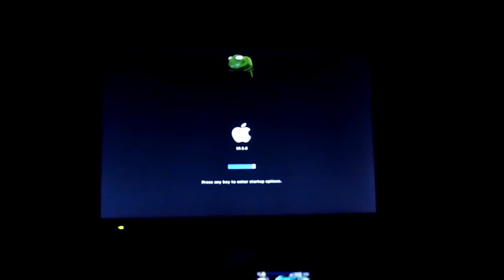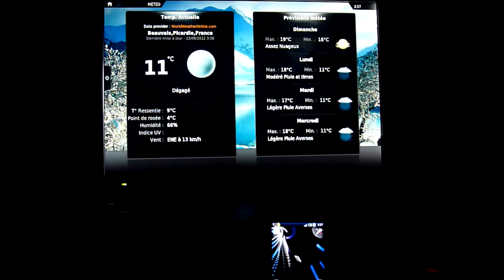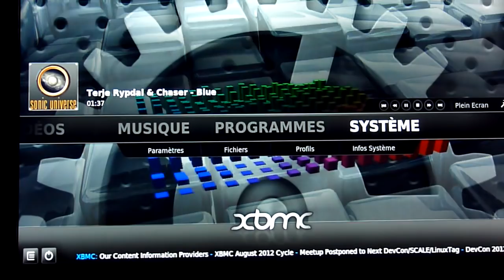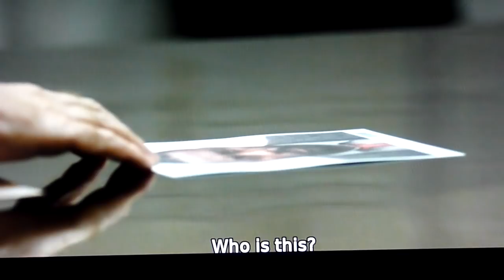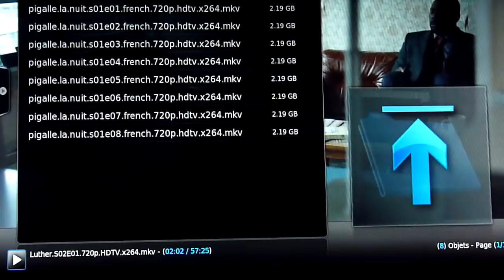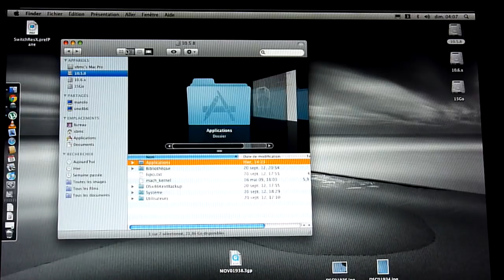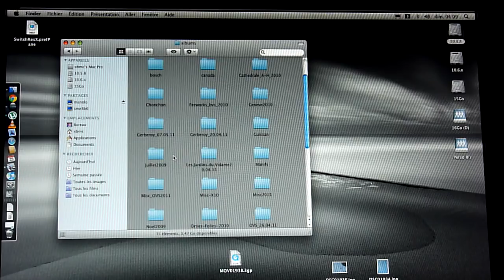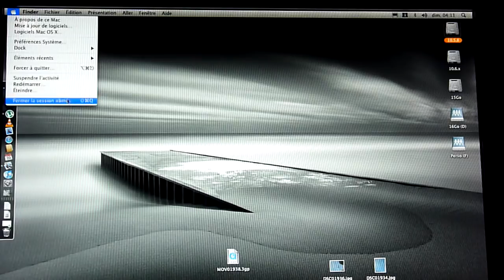Manolo's desktop Hackintosh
Based on HP DC7600 Uktra Slim Desktop
P4 @2.8Ghz, 1.5Gb Ram, GFX GMA945 64Mo
Mac OS X 10.5.8
This will mainly be my XBMC box.
Few years ago I also had turned my Dell Vostro 1500 laptop (Core2Duo @1.4Ghz, 2Gb Ram, nVidia 8400GS) into a Hackintosh, check my older videos.